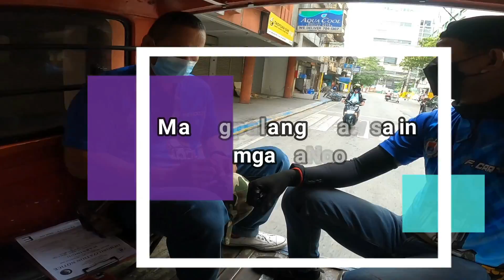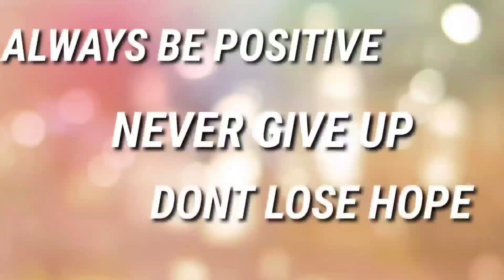LAGI NAMAN KAMI PUMAPARADA DITO! 5MINUTES WALA PANG 10 SECONDS 2 SECONDS WALA PA! MTPB CLAMPING